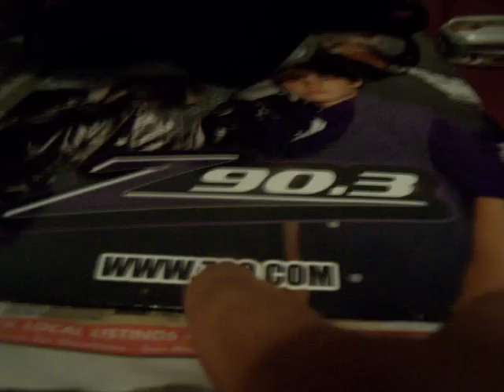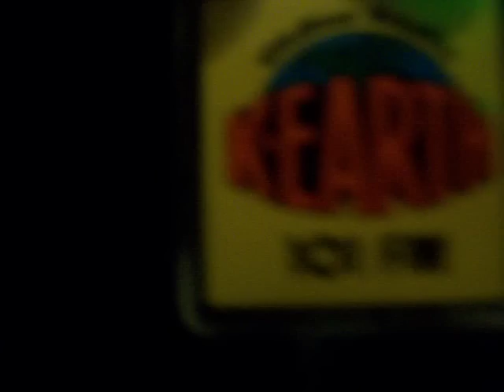HIP HOP AND OLD SCHOOL AND HIT MUSIC RADIO STATIONS COLLECTION AND REQUEST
I LOVE RADIO STATIONS I LOVE HIP HOP RADIO STATIONS AND OLD SCHOOL RADIO STATIONS EVEN HIT MUSIC RADIO STATIONS. IF YOU HAVE AND THING I CAN HAVE FROM YOUR FAV RADIO STATIONS HIT ME UP THANKS